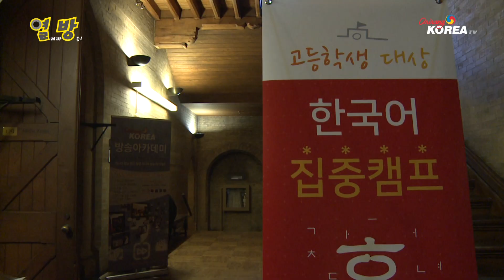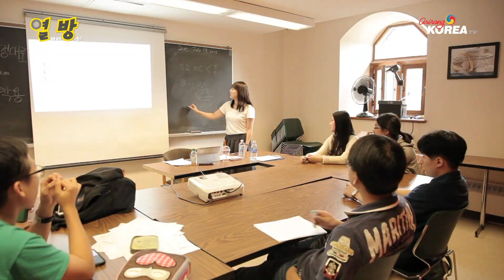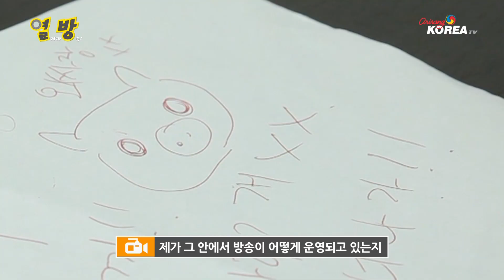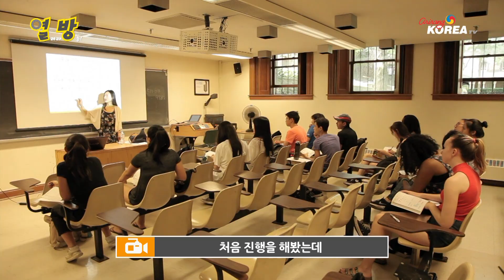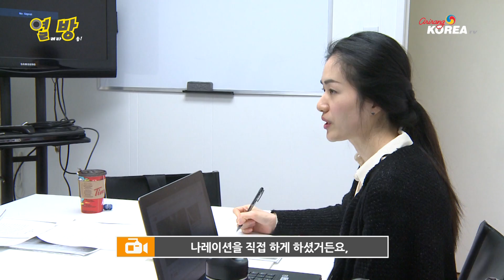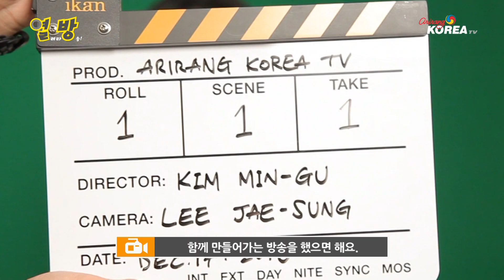열려라 방송 - EP 6 미디어 방송 아카데미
RERUN: SUN @ 7:30AM, MON @ 7:00AM